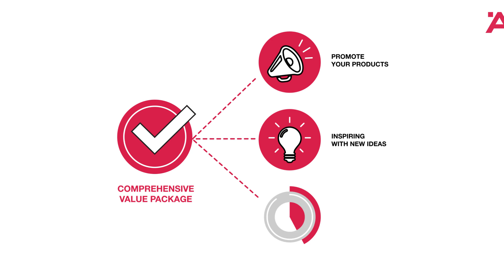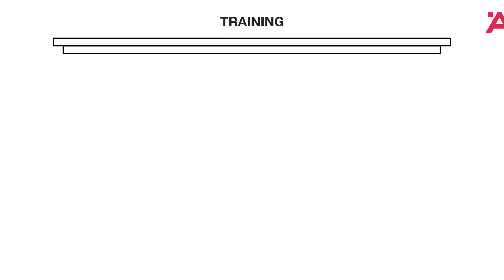Sticky Monkey Studio: Häfele Studio Partner animation video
Một sản phẩm của Sticky Monkey Studio dành cho khách hàng Hafele.

Những quyền lợi nhận được khi hợp tác cùng Hafele:
- Tăng giá trị nhận biết của sản phẩm
- Nguồn cảm hứng cho các ý tưởng mới
- Hiểu rõ về giá trị sản phẩm

Ý tưởng, animation: Stickey Monkey Studio